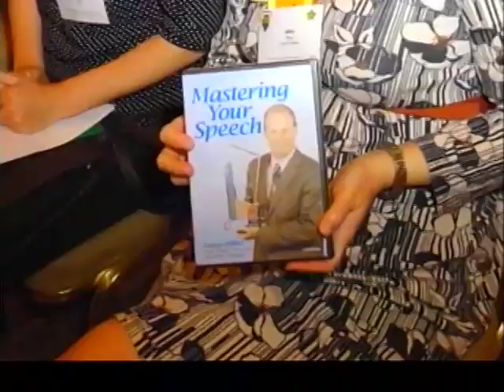Episode 39 - Beck and Table Topics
Cynthia Beck tells us her "3 P's" of speaking, and Bumyong Choi evaluates. Then our Magic Banner (who looks a lot like Katherine Pratt) is the Table Topics Master. Table Topic speakers were Setha Yim, Elliotte Mao, Soloman Salimi, Robert Tang and Birgit Starmanns. The featured club is Next Step Toastmasters, and Tony DeLeon hosts.